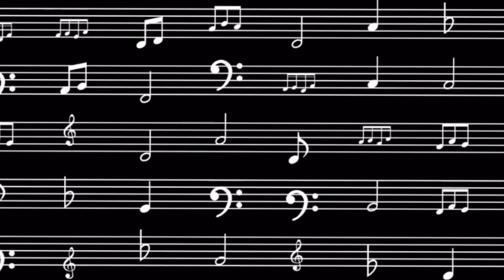That’s Such A Good Song © Original Song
song that I wrote recently, copyrighted.
Filmed and directed by the lovely and talented, Ms Cutter
C-That’s such a good song
I’ve been singing it in my head ever since I got out of bed all daylong
The melody is smooth and the words are full of truth and so strong
That’s such a good song
With one of these tunes you can’t go wrong
So, I’ll say it once again, son, if there ever has been one
1-it spoke to my heart and encouraged me
Made me forget about my problems, my trials, and my adversities
It helped me through the day and enabled me to see
That I am not alone nor am I the only one
Who is struggling and having difficulties
2-Tomorrow there may come another one I hear, but I doubt
It will do as much for me as the one in my head right now
Over and over again it has played in my mind
The earworm has kept it on replay all through the day
And as far as I’m concerned that is fine…